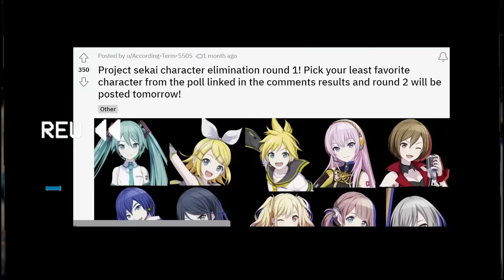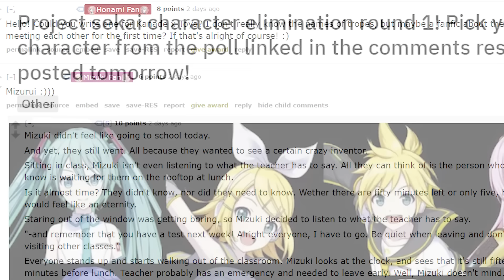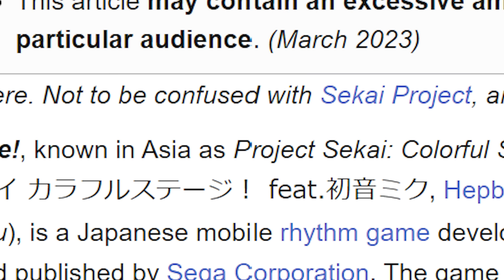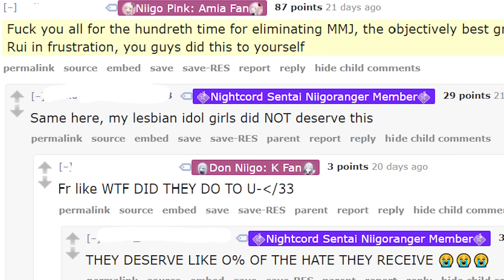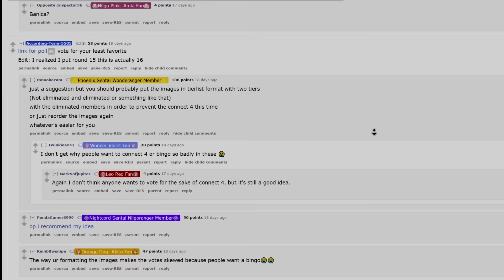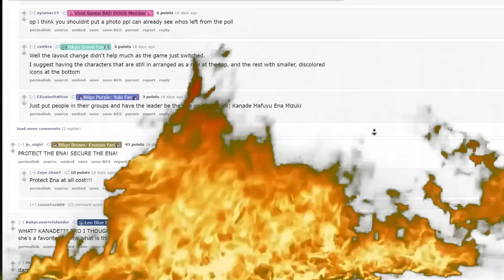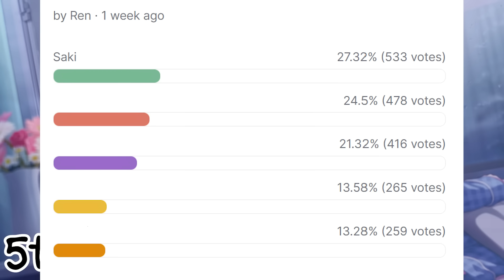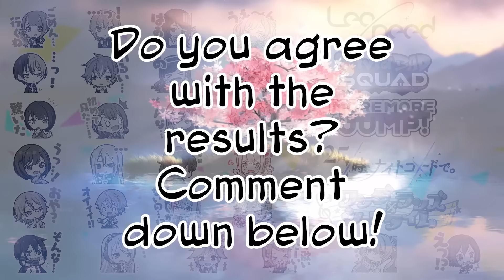WHY is she the MOST HATED character in Project Sekai?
We will find out who is the most disliked character in Project Sekai from a popular Reddit poll.

Obviously, the poll has only 3,000 participants and does not represent the general view of every player.

Moreover, this results of the poll does not represent the views of the channel.

Timestamps:
0:00 - Intro
0:10 - The Reddit Poll
2:57 - The Battle of Akito and Leo/need
4:00 - No More Jump
4:57 - Bingo Apocalypse
6:14 - The Final 10
7:01 - The Winner?
9:00 - Outro